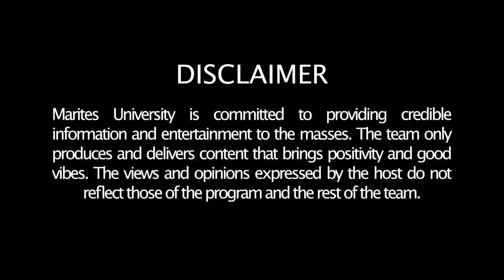It’s Showtime sa GMA, network war over na? | Janine Gutierrez on ‘KimPau’ | Regalo ni Coco kay Julia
S09E12 [Replay - March 21, 2024]

Mukha man na malayo pa tayo sa 100K Subscirbers natin na target ay gusto ng Marites University na sulitin ang replay na ito na magpasalamat sa lahat ng mga gabi na pagsubaybay sa ating programa simula pa noong umpisa.

Ilan sa inyo ay nasaksihan na ang mga pagbabago sa Marites University sa loob ng mahigit isang taon natin na pagsasama-sama. Mananatili kaming totoo sa inyo at sa aming tungkulin na bigyan ng sulit na saya at showbiz stories ang oras ninyo dahil gaya po ng lagi namin sinasabi sa inyo na kayo po ang dahilan ng patuloy namin na pag-improve.

Para naman sa mga bago pa lamang sa channel namin, sana mabigyan po ninyo ang Marites University na mapasaya sa paraan ng ating pagbabalita, pakikipag-kwentuhan sa inyo ng live, pagbibigay ng mga quality na entertainment at contents para mapasaya kayo kahit saan man kayong parte ng mundo. Kung ikaw man ay nag-iisa ngayon, nais ng Marites University na maipadama sa inyo na hindi ka nag-iisa. Kaya kung bago ka pa lang sa ating channel, sana ay mapangiti ka namin sa iyong kaunting oras.

Mula sa aming mga puso, maraming salamat po at mahal na mahal namin kayo. : )

Punong-puno ng enerhiya ang ating live kahapon at para naman sa ating TeamReplay, hayaan ninyo na ihatid ng Marites University sa pangunguna ng ating mga lingkod-Marites na sina “Ambetable Professor” Ambet Nabus, “Marites Phd”’ Rose Garcia, “Marites Dean” Jun Nardo, at ‘MegaMarites’ na si Mr. Fu ang mga ganap sa mundo ng showbiz sa nakaraang live!

Sa dami ng mga Showbizstories at celebrityupdates ay pinag-usapan ng mga lingkod-Marites ang paglipat ng It’s Showtime sa GMA. Sa balita na ito ay ibinahagi sa episode na ito ang mga inaasahan na pagbabago din sa Showtime at pagpasok ng mga GMA artists sa programa.

Sunod naman dito ang pagputakte ng mga netizens sa comment section sa paghahayag ni Janine ng kanyang kilig sa tambalang nina Maris Racal at Anthony Jennings bilang Snoorene sa seryeng Can’t Buy Me Love. Dahil na rin sa mga issue na dumaan hindi rin naiwasan ng mga netizens kung si Janine ay kinikilig din ba sa tambalang

PANOORIN ang buong episode dahil marami pa ang hinanda ng Marites University para sa inyo!

SHOWBIZ:

00:00 Intro

03:22 JERICHO ROSALES, HANDANG IPAG-PRODUCE NG MOVIE ANG ANAK

06:44 MILES OCAMPO AT ELIJAH CANLAS, SINUSUBUKANG AYUSIN ANG KANILANG RELASYON

09:09 RITA DANIELA, THE "UNDENIABLE DIVA" DAW ANG TITLE, NETIZENS, NALOKA!

11:31 RICCI RIVERO, IBINALANDRA NA SA FAMILY FEUD ANG GF NA SI LEREN BAUTISTA

12:58 JOHN LAPUS, NAGKWENTO SA PAGHO-HOST NG DINNER NG DONGYAN SA CAST NG BONGGGANG VILLA/ FINALE EPISODE NA

14:51 MARIAN RIVERA AT GABBY CONCEPCION NEW PROJECT

17:25  ATE VI AT DIREK ELWOOD PEREZ, PINARANGALAN SA MALACAÑANG

20:22 CELEBRITIES NA APEKTADO SA PAG PATAY SA ASONG SI KILUA SARAH G, ANDREA BRILLIANTES AT IBA PA

27:08 IT’S SHOWTIME SA GMA NA

36:56 KARYLLE, PINABAYAAN NGA BA NG IT'S SHOWTIME CO-HOSTS?

38:05 KIM CHIU, "A LITTLE EMPTY" RAW ANG PUSO.

43:43 JANINE GUTIERREZ, KINIKILIG SA "SNORENE", NATANONG TULOY NG NETIZENS KUNG KINIKILIG DIN SA "KIMPAU"

46:12 ANO ANG REGALO NI COCO MARTIN SA 29TH BDAY NI JULIA MONTES

48:09 VIRAL: SHARON CUNETA NAG-SHARON SA ISANG HANDAAN

51:20  WILLIE REVILLAME, NABENTA NG BILYONES ANG TAGAYTAY PROPERTY?

53:01 JAKE CUENCA SINABI ANG DAHILAN SA PAGTANGGAP NIYA NG WWWSK; 2 PROJECTS W/
BARON AND HIS RELATIONSHIP WITH CHIE FILOMENO

56:52  BARON GEISLER, HINDI NAGSISINUNGALING, UMAMING MAY IBANG PANGANAY